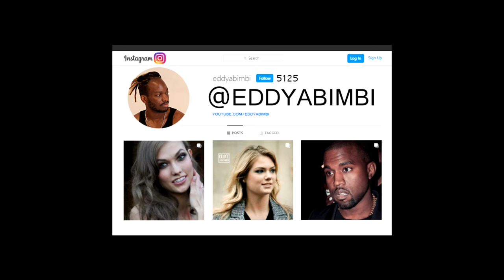Bilal Hassani Paris Fashion Week jean paul gaultier 2022 - PFW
Bilal Hassani aris Fashion Week jean paul gaultier 2022 - PFW

on this channel you will find the celebrities and top models of fashion week, for this new season of ready-to-wear fashion and haut couture, fashion fans have the opportunity to see the stars  arrivals, and the best looks seen in the street after the show.